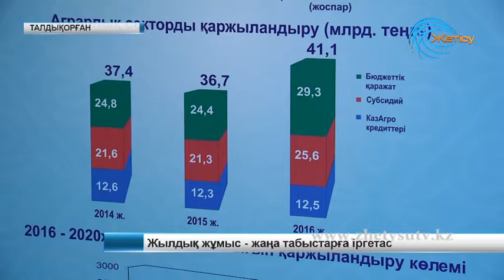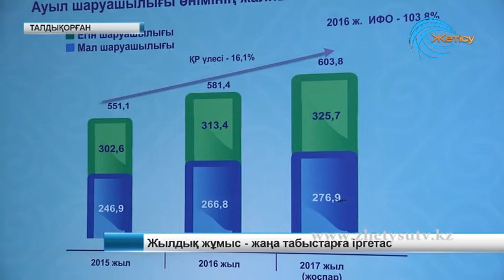Жылдық жұмыс - жаңа табыстарға іргетас. Амандық Баталовтың есеп беру жиыны.